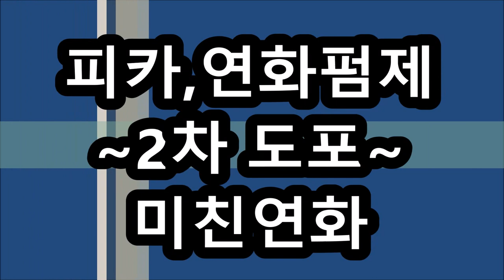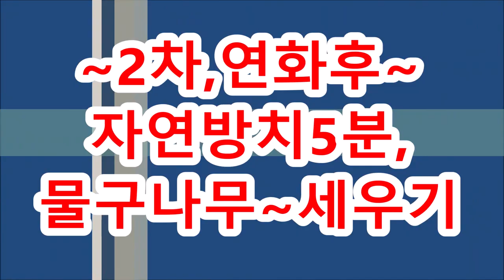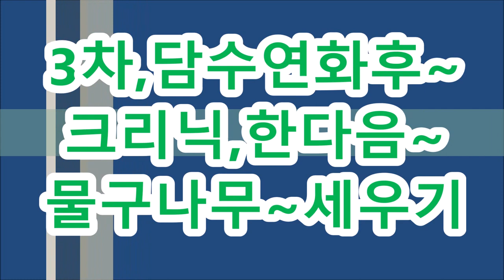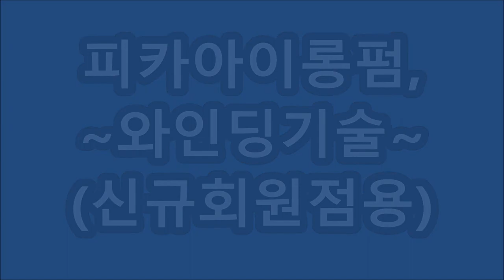피카아이롱펌 & 덮개아이롱펌, 신규회원점,~초청~원데이,무료특강!!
[ 아이롱펌,특강 ] ~.~피카,신규회원점,초청~원데이,무료특강(연화테스트,,1,2,3,+미친연화법)
●열펌,Queen~머만들강사님 초청●
[신규회원점~원데이,무료특강]
※매달,화요일)~피카회원점~원데이무료특강이 있습니다,
※시간 : pm 1:00 ~ 6:00
ㅡㅡㅡㅡㅡㅡㅡㅡㅡㅡㅡㅡㅡㅡㅡㅡㅡㅡㅡㅡㅡㅡㅡㅡㅡㅡㅡㅡ
♧준비물♧
*아이롱13, 17, 22mm
*덮개아이롱,
*인모가발,핀셋,꼬리빗.
♧장소안내 :
ㅡㅡㅡㅡㅡㅡㅡㅡㅡㅡㅡㅡㅡㅡㅡㅡㅡㅡㅡㅡㅡㅡ
ㅡㅡㅡㅡㅡㅡㅡㅡㅡㅡㅡㅡㅡㅡㅡㅡㅡㅡㅡㅡㅡㅡ
¤피카는~
ㆍ
ㅡㅡㅡㅡㅡㅡㅡㅡㅡㅡㅡㅡㅡㅡㅡㅡㅡㅡㅡㅡㅡㅡㅡㅡ
※유튜브에서ㅡ"피카아이롱펌"~검색!!